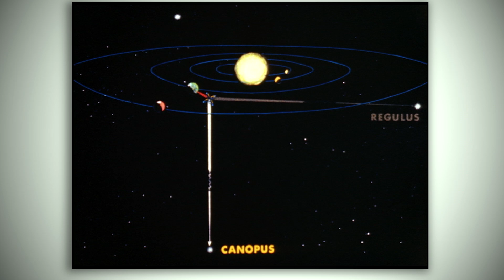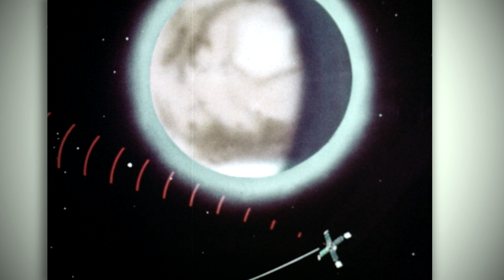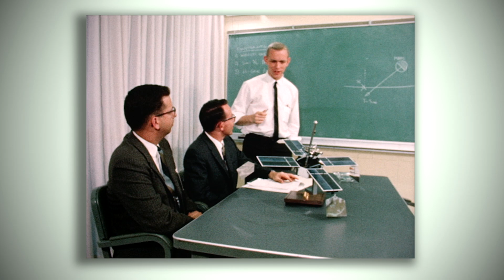Five Ways Mariner 4 Changed Mars Exploration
Mariner 4 was the first spacecraft to fly by Mars and send home close-up images.  Find out how the mission changed the way we explore the Red Planet.